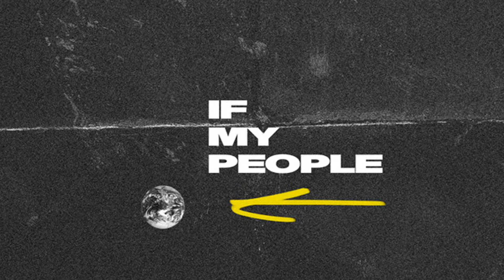05 31 20 ALCF Announcements